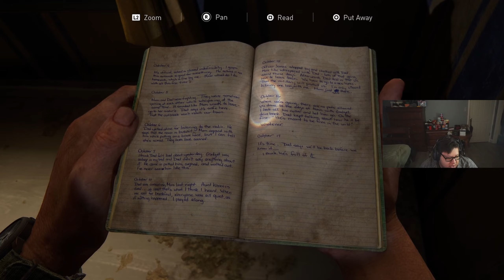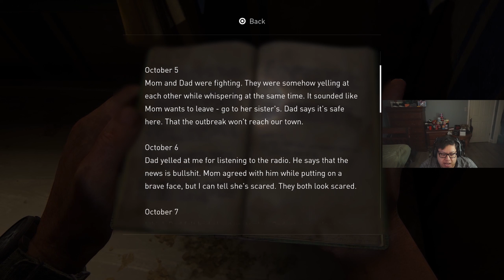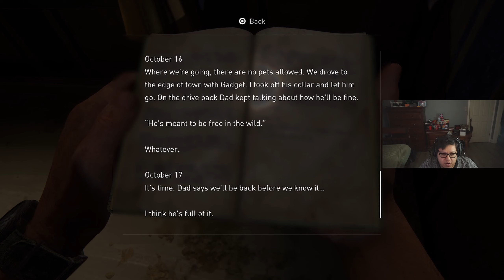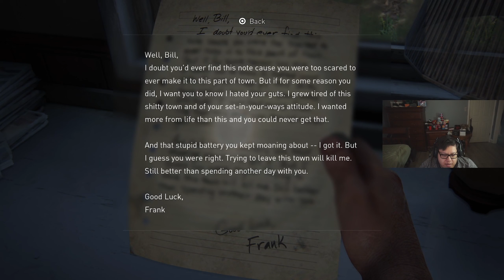The Last of Us Part 1 PS5 Remake - Part 5 - SCHOOL